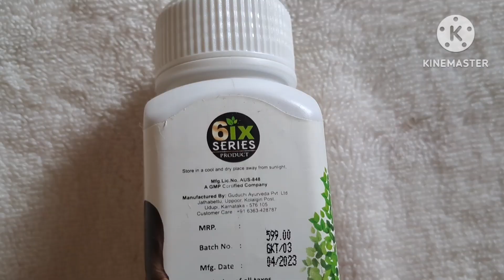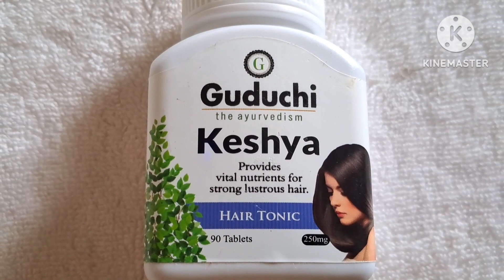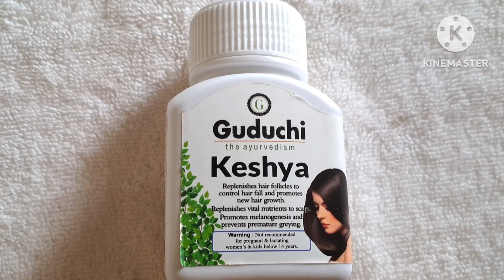Anti Hairfall Ayurvedic Tablets|Guduchi Keshya Hair Tonic|Hair Loss Tablet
About the product:  Keshya Hair tablet helps to improves blood circulation in the scalp and  stops hair loss. It penetrates through the cuticle and activates the dead cells. Provides nourishment to hair roots detoxifies the blood in scalp and stimulates hair growth.

Thanks & Regards
 Amrita